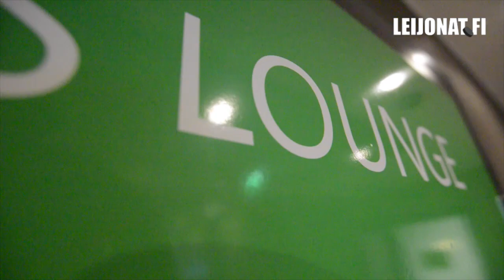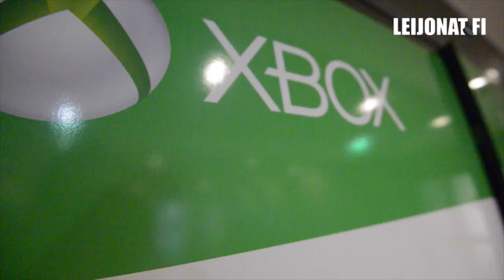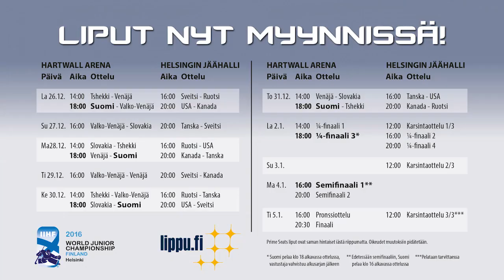"Ihan täysillä" // Xbox One // MM2016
Nuorten Leijonien välipäivät sujuvat palavereiden, harjoitusten ja levon merkeissä. Pelaajat viihtyivät lounaan jälkeen myös hotellin Players Loungessa.

Kapteeni Mikko Rantanen istahti sohvalle ottamaan mittaa huonekaveri Emil Larmista Xbox Onen NHL 16 -pelissä. "Rane" jutteli pelaamisen lomassa millainen konsolipelaaja hän on sekä millaisia kämppiksiä he Emilin kanssa ovat - tarinaa riitti myös MM-kotikisojen ympäriltä.